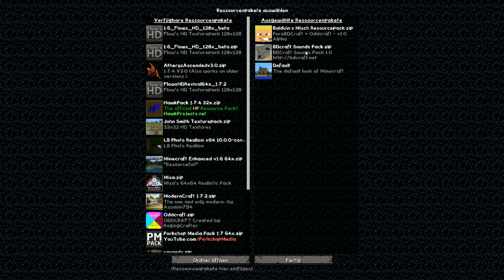Let´s Show Minecraft Creative Server Map 01# -Was machen wir überhaupt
HIER ÖFFNEN

Die Hamachi Mod Server Version haben wir von Craften Terminal!!